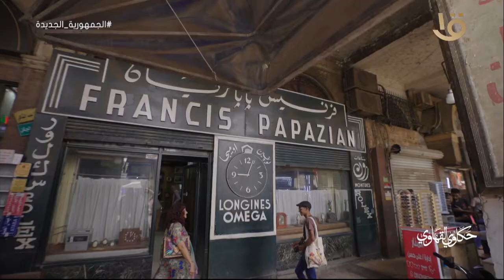حكاوي القهاوي | رحلة عبر الزمن من محل "بابا زييان" العريق أقدم ساعاتي في القاهرة